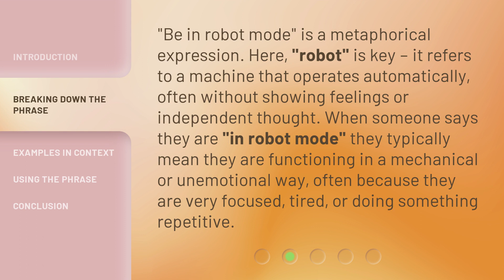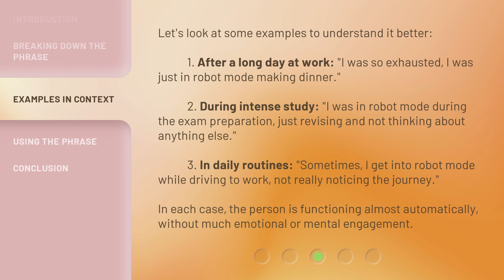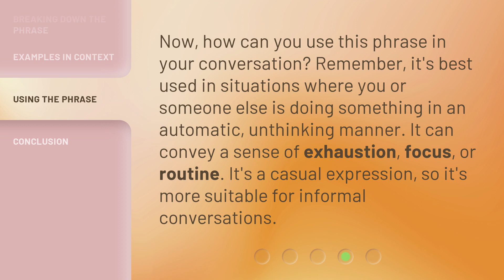Understanding the Phrase "Be in Robot Mode"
Unlocking the Mystery: Be in Robot Mode • Discover the true meaning and power behind the phrase 'Be in Robot Mode'. Dive into this intriguing concept that will revolutionize the way you approach life and work. Get ready to unlock your full potential and achieve extraordinary results by embracing the art of being in robot mode.

00:00 • Introduction - Understanding the Phrase "Be in Robot Mode"
00:31 • Breaking Down the Phrase
01:00 • Examples in Context
01:40 • Using the Phrase